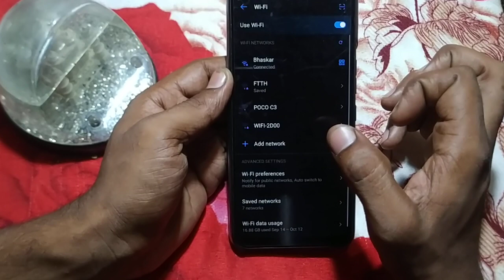tecno Spark 9 : how to solve WiFi problem tecno Spark 9 | Mobile ki setting kaise kare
how to solve WiFi problem tecno Spark 9 | Mobile ki setting kaise kare